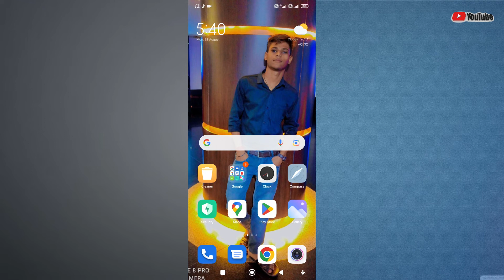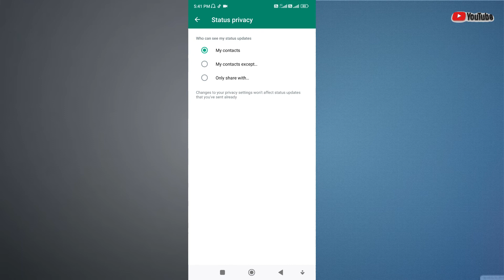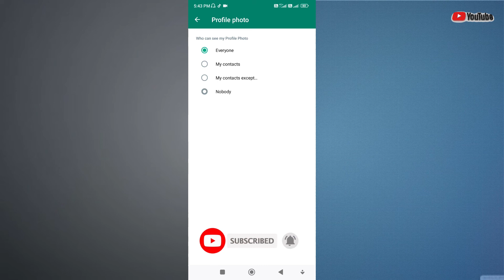How to hide whatsapp profile picture from specific contacts in HINDI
Video Topic:
Hide dp without deleting contact,
How to hide your WhatsApp Profile Picture or Hide DP & Status from a specific person
How to hide dp in whatsapp for particular contact
How to hide dp from some contacts
How to hide dp from some contacts in whatsapp,
How to hide whatsapp dp from some contacts without blocking,
How to hide whatsapp dp from some contacts in Hindi,
How to hide whatsapp dp from some contacts without deleting,
How to hide whatsapp dp without deleting contact
How to hide whatsapp profile picture without deleting contact

Green Screen

Sanjeev Kushwah
From - Lahar Bhind (MP) India